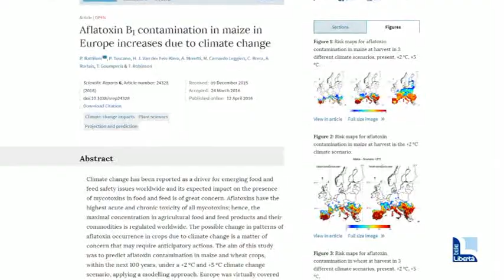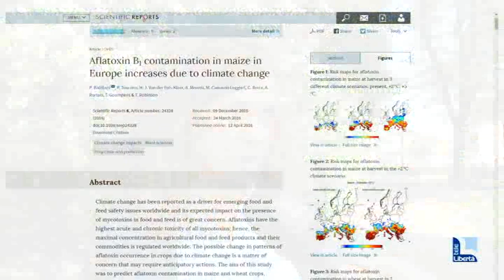Riscaldamento globale ed effetti sulle aflatossine, su Nature uno studio della Cattolica